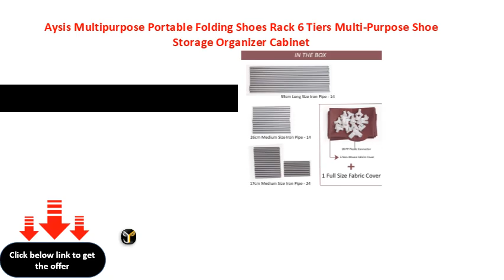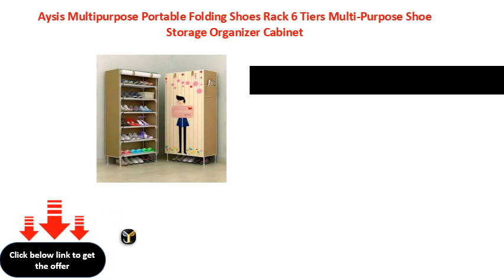Aysis Multipurpose Portable Folding Shoes Rack 6 Tiers Multi Purpose Shoe Storage Organizer Cabinet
Aysis Multipurpose Portable Folding Shoes Rack 6 Tiers Multi-Purpose Shoe Storage Organizer Cabinet Tower with Iron and Nonwoven Fabric with Zippered Dustproof Cover(Boy-Pink)
Aysis Multipurpose Portable Folding Shoes Rack 6 Tiers MultiPurpose Shoe Storage Organizer Cabinet Tower with Iron and Nonwoven Fabric with Zippered Dustproof Cover(BoyPink)